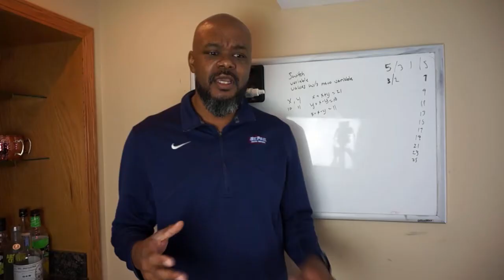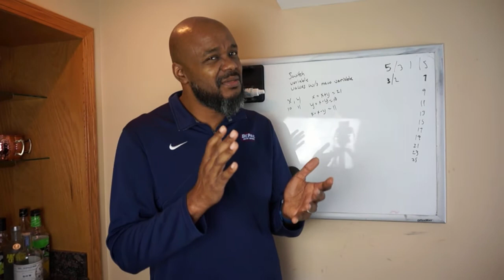Engineering vs. Architecture which is Better?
Interesting extended sets of conversations on Twitter around architecture vs. engineering? Is an architect less technical than an engineer? How are the roles different? A quick coffee chat on the topic.